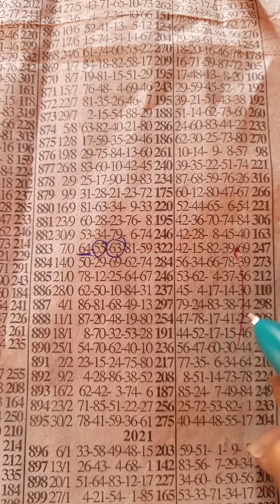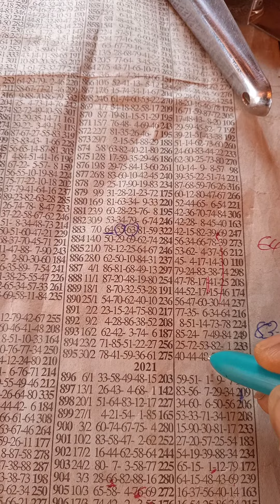MID WEEK GAME IS HOT 💯 (7-4-2021)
LUCREATIVE ART ZONE